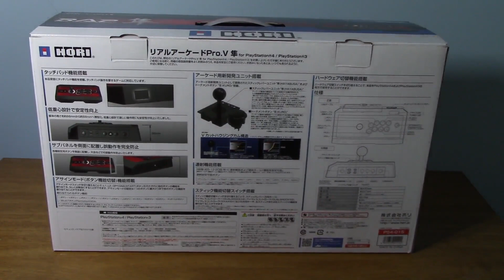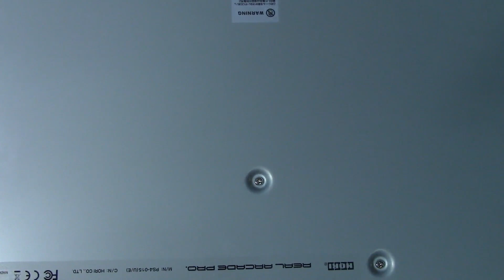REVIEW : HORI REAL ARCADE PRO V 5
NÃO PERCA MAIS NENHUM VIDEO!